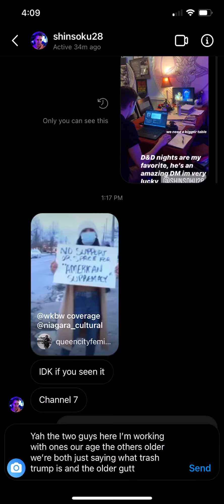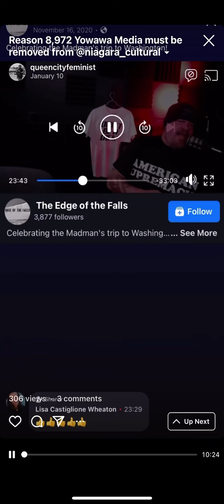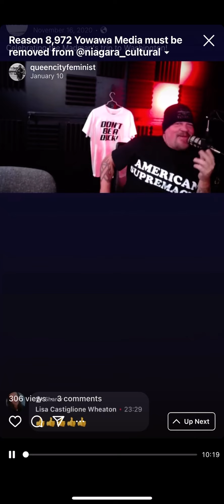HATE HAS NO HOME HERE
when you are racist, xenophobic, homophobic, transphobic, sexist, and a pedophile sympathizer, comparing being arrested for child porn to shoplifting, I’m sorry but you gotta go. we work so hard to lift up our community, we will not allow this type of rhetoric to be broadcast representing the people of buffalo and Niagara Falls. i am pro free speech but not pro hate speech and free speech ≠ free from consequences. the board agreed and as of 2/28 they will be removed. i support disagreement, i support argument, i support you even if i don’t agree with you, but i don’t support harassment of domestic violence survivors, sexual abuse survivors, and doxxing people who you don’t agree with. i am so grateful to the board at NACC for taking real action and removing the hate speech from a community art center, where artists are afraid to go because of this podcast. all should be welcome and feel safe.